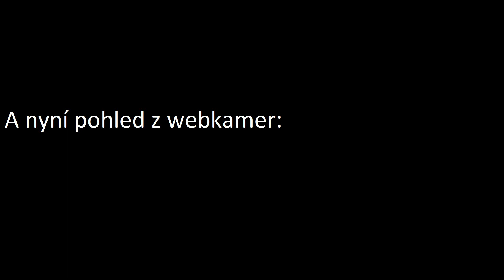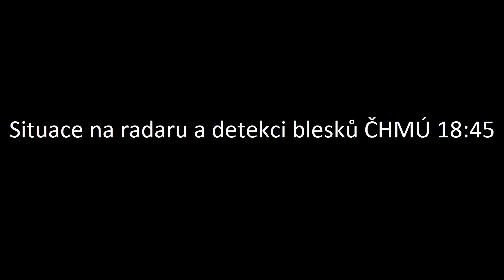Stormchasing 17.6.2024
Záznam přechodu odpolední bouřky.